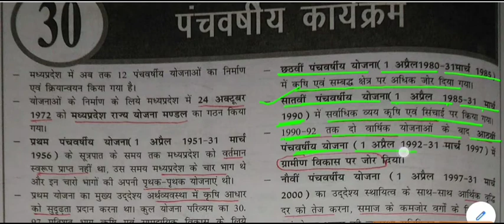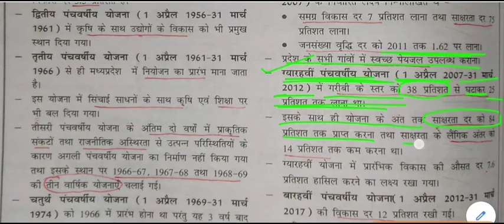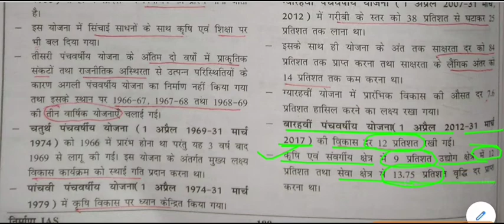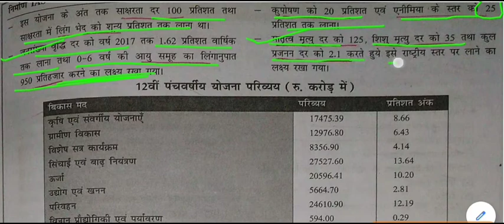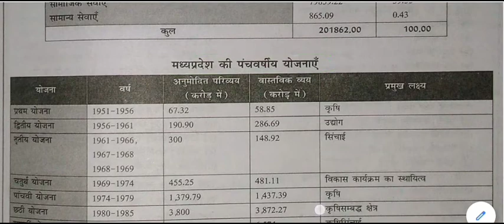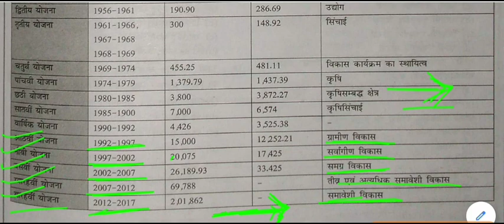मध्य प्रदेश सामान्य ज्ञान - पंचवर्षीय कार्यक्रम